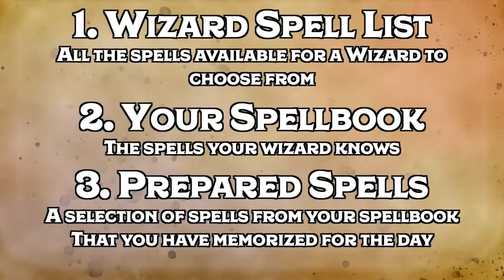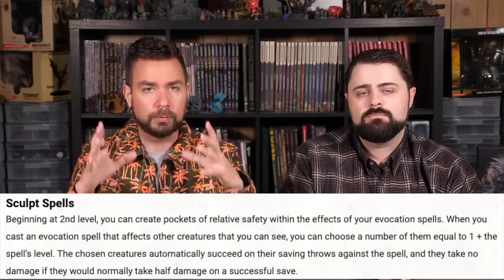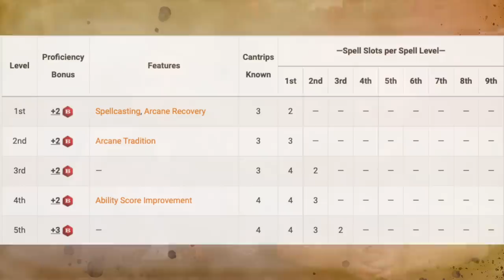Beginner Guide to Creating an Evocation Wizard in D&D 5e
MONSTERS OF DRAKKENHEIM is 300+ pages of eldritch horror inspired monsters for 5e by the Dungeon Dudes! Coming to Kickstarter March 26th, 2024 This video is designed to help new players build an Evocation Wizard in D&D 5e. we take you through all the options, important choices, spells, and features that will get you from character creation up to 5th level.

TIME STAMPS
0:00 - Sponsor
1:19 - Intro
2:38 - What’s The Fantasy?
3:41 - Ability Scores
6:40 - Choosing Your Race
8:05 - Skills & Background
9:50 - Calculate Skill Bonuses
10:44 - Calculating Hit Points
11:20 Calculate Saving Throws
11:39 - Calculate Armor Class
12:07 - Equipment
14:03 - Spells
15:15 - Spell Attack Modifier & spell Save DC
16:15 - Cantrips
18:08 - Wizard Spellcasting
20:30 - 1st Level Spells
24:25 - 2nd Level
26:17 - School of Magic
28:06 - 3rd Level
32:11 - 4th Level
36:18 - 5th Level